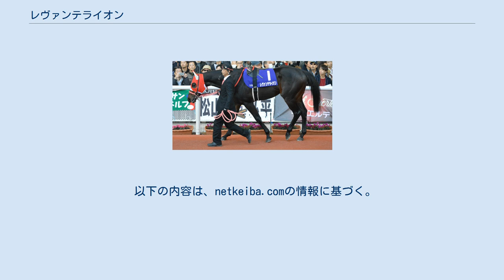レヴァンテライオン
レヴァンテライオン（欧字名:Levante Lion、2014年3月23日 - ）は、日本の競走馬。
主な勝ち鞍は2016年の函館2歳ステークス（GIII）。
 2014年3月23日、アメリカ合衆国にて誕生。
日本に輸入され、栗東トレーニングセンターの矢作芳人厩舎に預けられる。
 2016年6月26日、函館競馬場の新馬戦（芝1200メートル）に三浦皇成が騎乗しデビュー。
単勝2.4倍の1番人気に推されて出走。
スタート直後にハナに立ったが、直後に3番手に控えた。
最後の直線では4番手から外側に繰り出し追い上げ、先に行く2番人気のエスケークラウンをクビ差退けて勝利。
デビュー勝ちを果たした。
三浦は「（先に抜け出されたたが）あれで差し切るんだから強い内容」と振り返り、優馬は「絶望的とも言えそうな差を引っくり返した」とし、「5点」（1600万下勝利相当）という評価を下した。
 7月24日、函館2歳ステークス（GIII）に出走、陣営は距離を延長する計画もあったが、同じ1200メートルに参戦。
レヴァンテライオンと同じ距離、競馬場で行われた新馬戦を勝利したモンドキャンノが1.8倍の1番人気。
続く7.2倍の2番人気に支持された。
 良いスタートを切り、3、4番手に位置。
最後の直線にて早めに先頭に立つと、そこから左ステッキが入れられた。
内から迫るモンドキャンノを半馬身退けてそのまま入線した。
1分9秒2で走破し、2歳レコードタイムを0秒1更新。
後に東京優駿（日本ダービー）を制覇するレイデオロに代表される2014年生産の競走馬として、最初の重賞ウィナーとなった。
レース3日前、管理する矢作芳人が前立腺がんの手術が行っており、入院し療養中での勝利であった。
騎乗した三浦は、決勝線に左腕でガッツポーズしながら通過。
レース直前に病床の矢作から「頼むぞ」と伝えられ、三浦は「先生のためにも負けられなかった」という。
 以降、京王杯2歳ステークス（GII）や朝日杯フューチュリティステークス（GI）に内田博幸が騎乗して参戦するものの、二桁着順であった。
3歳となっても芝・ダートの重賞に参戦するものの二桁着順に沈んだ。
古馬となると、1000万円以下（後に2勝クラスと改称）に降級。
しかし、相変わらず下位での入線が続いた。
 2019年3月1日付で新規開業した美浦トレーニングセンターの加藤士津八調教師の下に転厩することとなった。
9月、2勝クラスで15着敗退となったのを最後に平地競走への見切りをつけて障害競走に転身。
6歳となった2020年1月12日に初めて中山競馬場の障害未勝利に出走した。
2戦目までは石神深一が騎乗していたが、3戦目以降は平沢健治とコンビを結成。
障害競走5戦目となる福島競馬場の未勝利戦で通算3勝目、障害初勝利を果たした。
 続いて同じ福島の障害オープン競走に出走したが、前進気勢を欠いて障害手前で競走中止。
その後、平地への再転向が行われ2勝クラスに再び出走したものの敗退した。
その出走を最後に、11月4日付でJRAの競走馬登録を抹消、兵庫県競馬組合の西脇馬事公苑の長南和宏厩舎へ移籍した。
地方競馬では兵庫競馬で4戦、続いて高知競馬に移籍して2戦したが、いずれも着外に終わった。
さらに佐賀競馬に移籍するが、出走予定だった2021年3月27日の沈丁花賞への出走を取り消し、同日付で競走馬登録を抹消した。